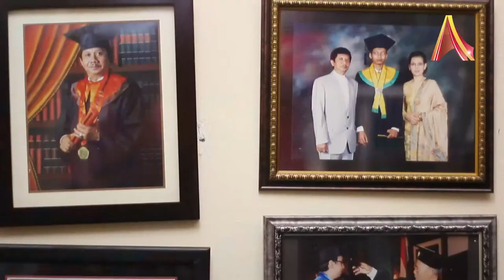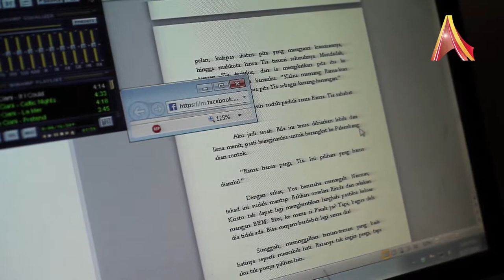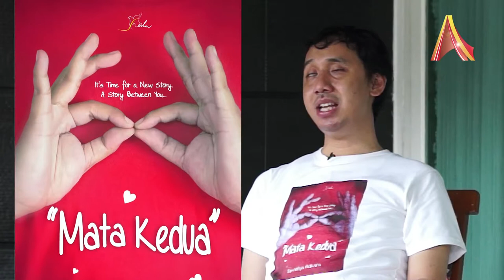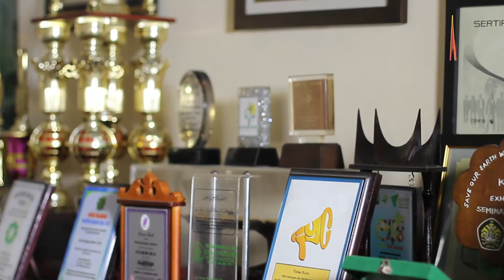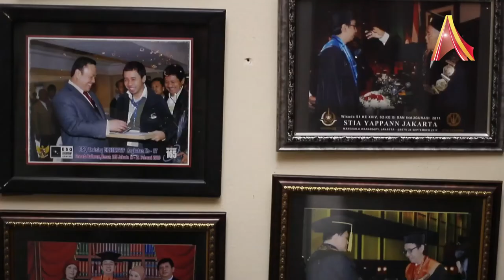Eko Ramaditya Adikara